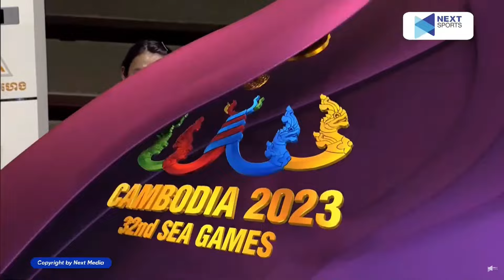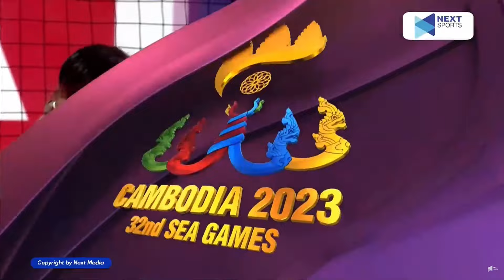🛑 TRỰC TIẾP | Việt Nam - Indonesia | Thái Lan khẳng định vị thế tại ĐNÁ